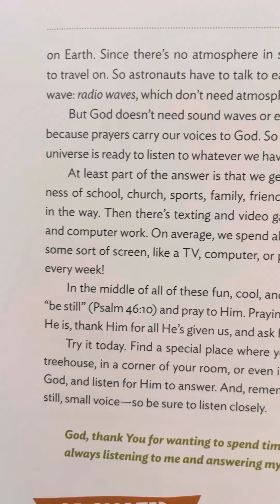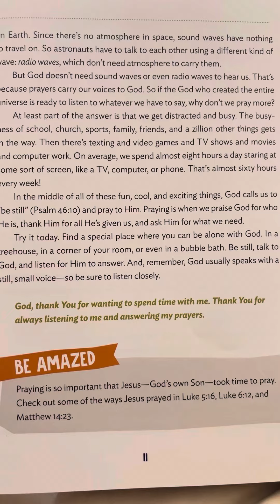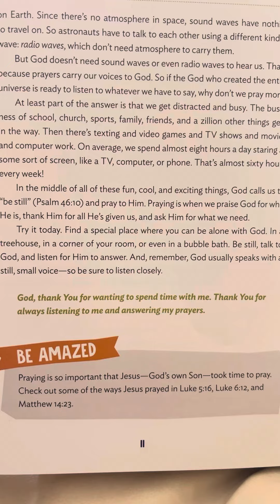2 - Sounds of Silence - Indescribable by Louie Giglio